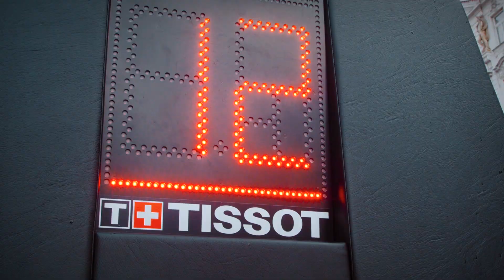Prague welcomed 3x3 with open arms! | Recap | FIBA 3x3 World Tour 2019 – Prague Masters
Enjoy this recap looking back at all the events from the FIBA 3x3 World Tour 2019 – Prague Masters.